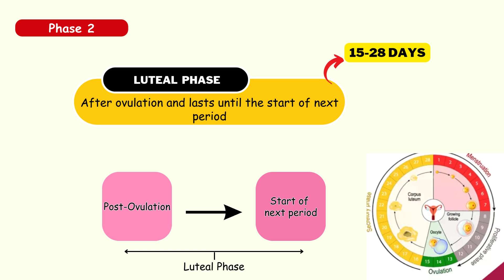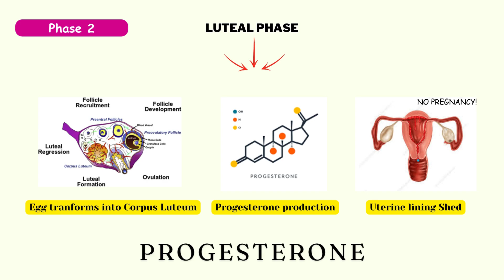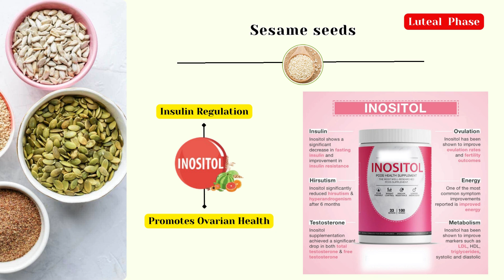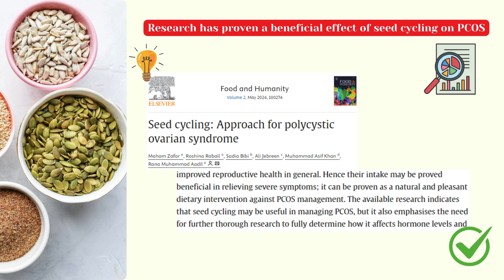Polycystic Ovary Syndrome (PCOS) & Seed Cycling | Does Seed Cycling Actually Work? | Women Health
Seed Cycling is a natural approach that comprises of consuming specific seeds in follicular and luteal phase of mnstruation. In follicular phase you have consume flaxseeds and pumpkin seeds while in luteal phase have sesame seeds and sunflower seeds. This video shares evidence based information about whether seed cycling is effective as a treatment for PCOS or not?

Channel name: @_Nutri_ment_